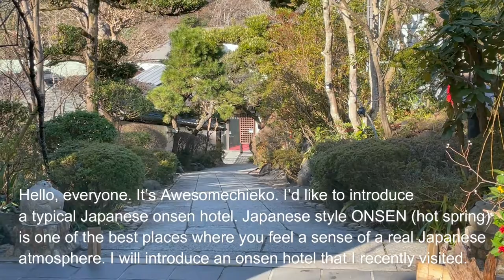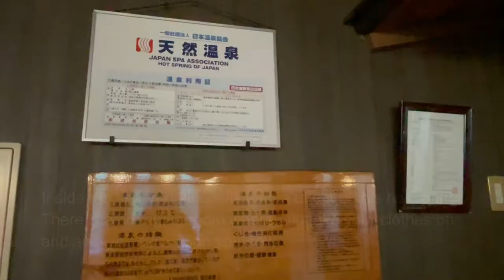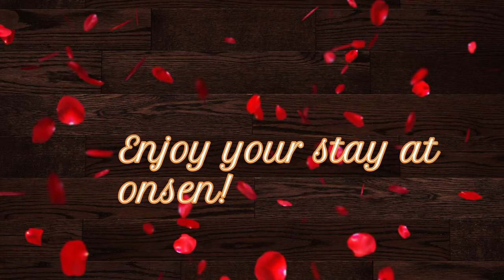【Amazing Japanese Culture! ～Japanese Onsen! Extra ver.～】～温泉バージョン in Japan～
For travelers and visitors in Japan, this video is very interesting and helpful to go to the hot spring at the Japanese taste hotels.
日本らしい温泉宿の風景をゆっくりご覧ください...